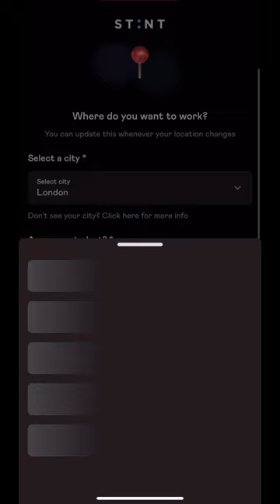Try Stint App for Jobs in UK ✅🇬🇧 internationalstudent uk spousevisauk stint app jobs 🇬🇧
Application Name : Stint